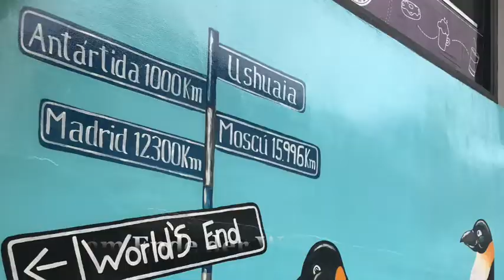Feuerland und die Pinguine, Weltreise Vlog #13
Mit Punta Arenas und Besuch aus der Heimat beginnt das Patagonien Abenteuer.
Es ist wohl der Anfang einer innigen Liebesgeschichte, denn noch immer hängt mein Herz dort.
Wir haben uns den Wind um die Ohren wehen lassen, Pinguine besucht und sind nicht enden wollende Straßen entlang gefahren. Haben die Landschaften genossen und uns auf zu neuen Erlebnissen gemacht ☺